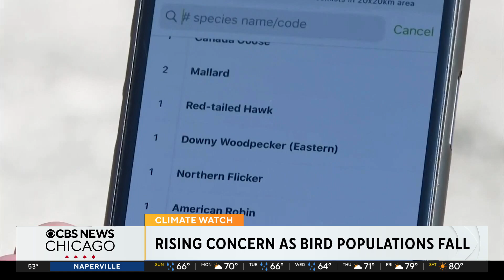Decline in bird populations create concerns for researchers, bird watchers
New data shows bird populations are declining sharply even in areas where scientists previously expected them to thrive. Tim McNicholas explains how it could have widespread effects on the environment.